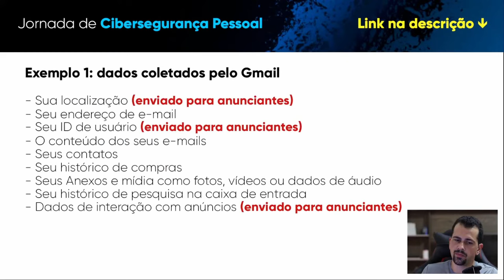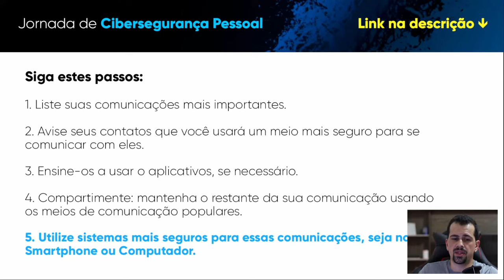5 passos DEFINITIVOS para uma COMUNICAÇÃO mais segura e privada de verdade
5 passos DEFINITIVOS para uma COMUNICAÇÃO mais segura e privada de verdade